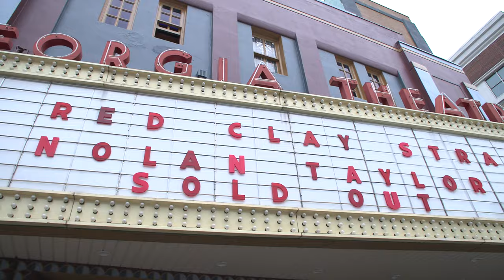Nolan Taylor, "Hold Me," ft. Clarke Sexton // GemsOnVHS™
I've known about Nolan Taylor a long time now. We actually met once, before Jon Grace's much celebrated Laurel Cove festival in Bell County, Kentucky. Nolan was probably still a mailman back then, and our mutual friend Aaron Cordell (amazing drummer and former roommate of Hayden Karchmer lol) brought him along for a hike. We all talked music and played tunes and had a good ole time.

Sometime after that, Nolan entered the "Gems in the Rough" contest we were holding. He produced easily one of the best recordings ever for it, which subsequently went hella viral, his song "500 Days" Unfortunately, he didn't follow the rules (no cuts in the video, so we know you made it for the contest lol), and we had to disqualify his entry. Luckily that didn't stop him from getting a record deal with Atlantic, and gaining thousands of fans.

I jumped in the tour van with him for a leg of shows in Tennessee/Georgia recently. We recorded this in the van one day, just jamming out and having fun on the way to Knoxville. Nolan is seriously salt of the earth, a normal guy with a killer voice and a humble story. I can't stand rock stars, and despite sounding like one Nolan is not that guy.

Nolan is going on tour! You can find him on Instagram at @nolantaylormusic.

Our undying love and gratitude go to our executive producers for making this project possible: Brad Sirois, Mitchell Davis, Keith McQuillan, David Jameson, Lisa Galvan, Irvin Maddox, Josh Collins, Brady Jones, Julie Nestoroff, VJ Arizpe, Mr. Free, Rusty Shackleford, and Joshua Taylor.